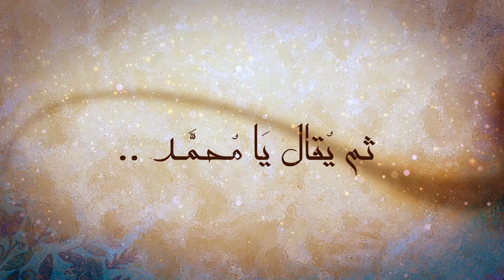حلم مبرور بعشرة أصوات | Hulumun Mabroor with 10 Voices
كلمات : لونا الكزبري
Melody: Mevlan Kurtishi
Ney & Kawala: Eyup Hamiş
Electric Violin & Oud : Maestro Ayman Al Nazer
Guitar: Zyad Saif
Animation: Abdullah Al-Mohsin
Design: Graphulla
Mixed & Mastered by:
 Eng Amr Akkad | م . عمرو عقاد
Production & Music Arrangement:
Studiona Records

الأداء:
00:00 مقدمة
في زمن الجور
00:30 01 - محمد بشير || Mohammad Bashir
00:40 02 - محمود علي || Mahmood Ali

في زمن الجور
00:51 01 - محمد طه || Mohammad Taha
01:02 02 - محمد بشير || Mohammad Bashir

يا رسول الله
01:13 01 - عمرو ديب || Amr ElDeeb
01:23 02 - أحمد حمود || Ahmad Hammoud

يارسول الله
01:34 01 - حمد المعمري || Hamad AlMamarii
01:45 02 - همام أسعد || Homam Asaad

صلى الله
02:01 01 - عمرو ديب || Amr ElDeeb
02:12 02 - محمود علي || Mahmood Ali

صلى الله
02:22 01 - طه توفيق || Taha Tawfiq
02:33 02 - همام أسعد || Homam Asaad

يا نسب الحب
03:08 عمار صرصر || Ammar Sarsar

بوصالك يحظى
03:30 مولانا كرتش || Mevlan Kurtishi

يارسول الله
03:51 محمد طه || Mohammad Taha

يارسول الله
04:13 مولانا كرتش || Mevlan Kurtishi

صلى الله
04:40 01 - حمد المعمري || Hamad AlMamarii
04:50 02 - طه توفيق || Taha Tawfiq

05:01 موسيقى الختام